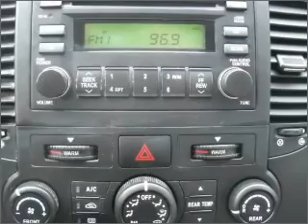2007 Kia Sedona - Pleasantville NJ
Year: 2007
Make: Kia
Model: Sedona
Trim: Minivan 4D
Engine: 6 cylinder 3.8 Liter
Transmission:
Color: Blue
Mileage: 43325
Address:
68-20 Tilton Rd.